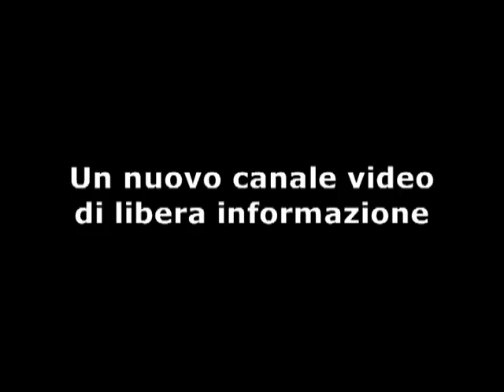Antonello De Pierro presenta nuovo canale di libera informazione